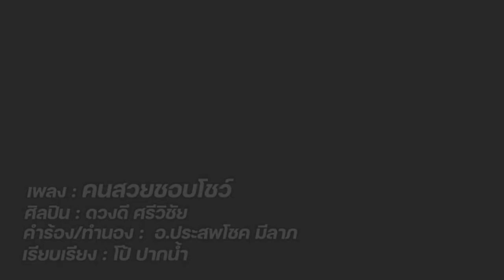คนสวยชอบโชว์- ดวงดี ศรีวิชัย [LYRIC VERSION